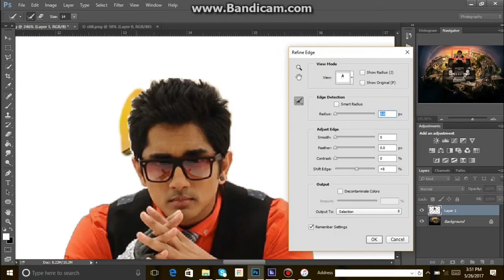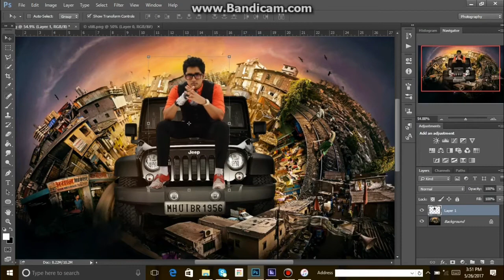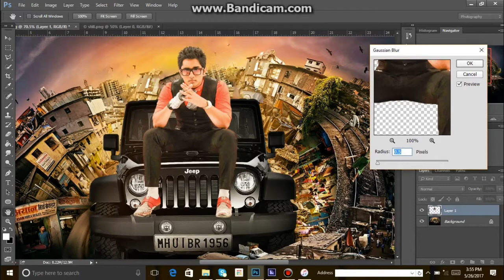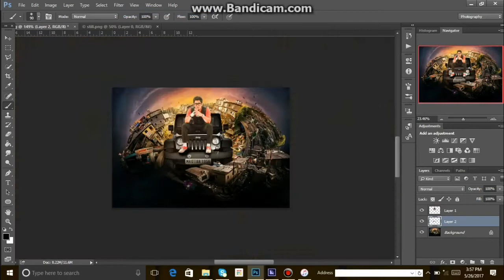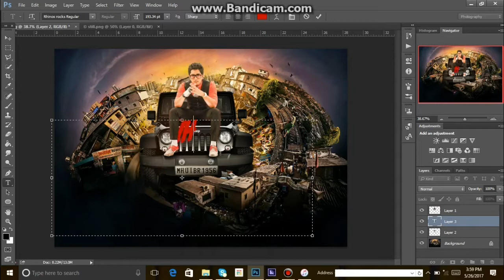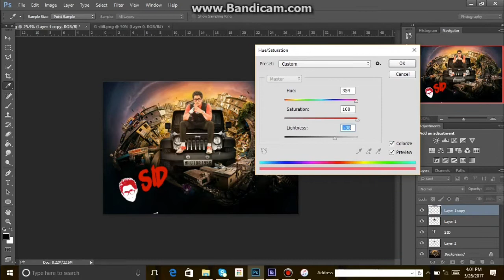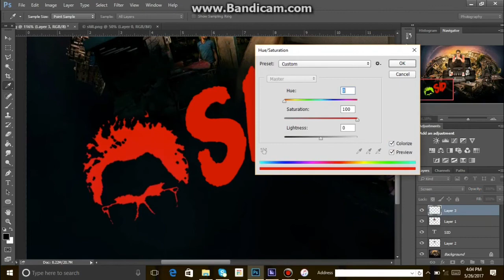Kaala Karikalan First Look Making | Rajinikanth | Pa.Ranjith | Dhanush | Ect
Kaala (English: Lord of Death), also known as Kaala Karikaalan, is an upcoming Tamil-language crime drama film written and directed by Pa. Ranjith and ...

This is offical Making Of First look

Here is our fb link

Here is Our Instagram Link